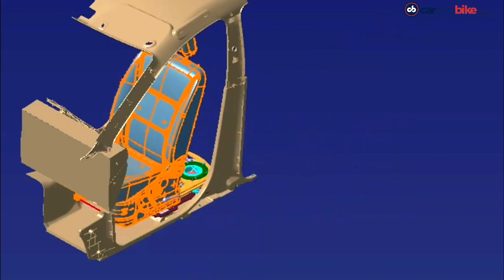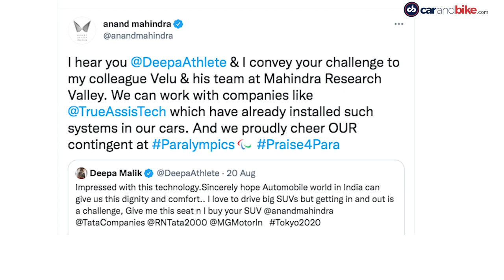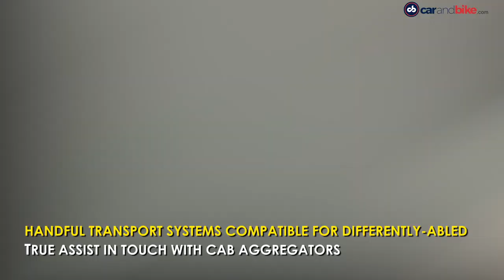Turnplus Assistive Seat Mechanism For Cars | Making Access Better For Differently-Abled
Easy ingress and egress in a car still remain a challenge for people with disabilities, and Indian start-up True Assist aims to change that with its Turnplus Assistive car seat mechanism. What is it and how does it help? We tell you all about it in this video.